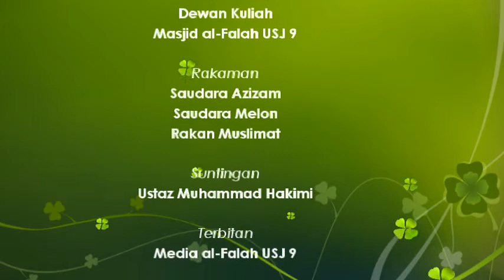@MAF|16.05.2015|Forum Israk dan Mikraj